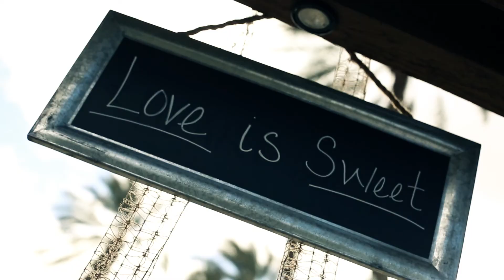jerry and alexandra wedding part 1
FILM AND EDITED BY CHUCK FILMS
CONTACT CHUCK 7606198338 OR EDDYE DISMAYA 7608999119

"Michael Bublé-Close Your Eyes", sound recording administered by:
WMG